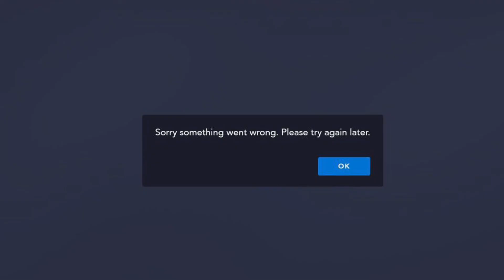Watching The Mandalorian with slow internet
Check out the show The Mandalorian on Disney plus!